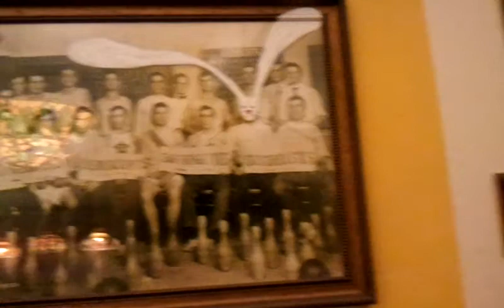Qik - Sam by Jorge Maldonado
Streamed by Jorge Maldonado in United States. Qik is the fastest way to upload videos to YouTube from your mobile phone.